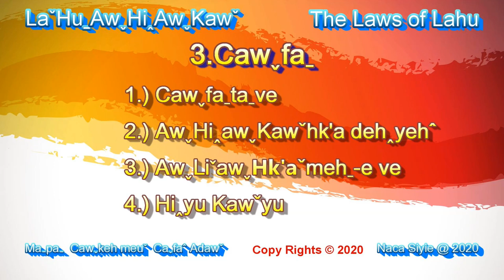The loss of Laws (Cafa Adaw chieftain) The Laws of Lahu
The loss of Laws
[By Cafa Adaw Chieftain]